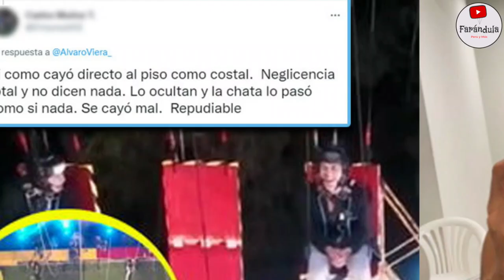ELIAS MONTAVO PRESAGIÓ SU TRAGEDI4 EN ESTO ES GUERR4! ¿TODO ES ARMADO? TERRIBLE!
¡TODO ES ARMADO! ELIAS MONTALVO CONFIRMA QUE PRESAGIÓ SU ACCIDENTE EN ESTO ES GUERR4! EEG ARMADO ELIAS SE CAYÓ EEG!